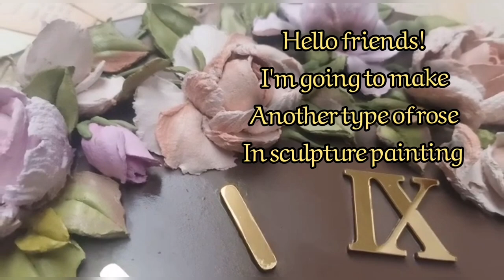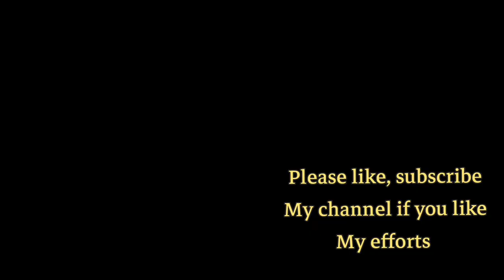Sculpture Painting Flowers Roses Tutorial|How To Make Sculpture Painting Flowers|Diy Wall Clock easy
Hello friends! Today I'm gonna share a detailed tutorial of sculpture painting wall clock, in which ive shared another type of rose flower. Many of my subscribers have been asking for more tutorials of different flowers in sculpture painting.
I have tried my best to make this tutorial easy for the viewers to understand.
Please do comment whatever you feel after watching this. Your feedback and criticism are always welcome.

Introduction :
Sculpture painting is a Russian art of making 3d flowers from a thick paste i.e sculpture paste /decorative plaster. The process is to scrape sculpture paste in different angles and paste it on the base to get the right formation of relief flower structure.

Materials:
Mdf clock base
Acrylic colurs
chalk paint
clock making accessories
Decorative plaster
Palette knives
Paint brushes

you can get all the clock making materials from here👇🏼

Recipe of sculpture paste

Tag-ignore
Скульптурная живопись
 Скульптурная живопись

The Video is made for learning purpose, We do not make any warranties about the completeness, safety and reliability. Any action You take upon the information on this video is strictly at your own Risk, we will not be liable for any damages and losses.it's the viewers responsibility to use care and precautions.